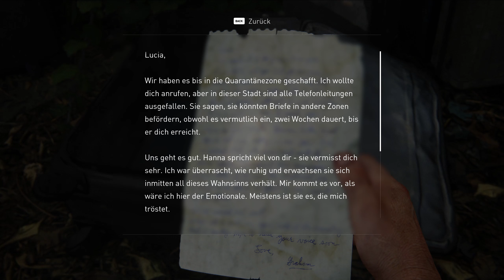THE LAST OF US PART 1 (PC) || Let's Play #12 - Krankenhaus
In diesem spannenden Let's Play-Video zu "The Last of Us Part 1" begleiten wir Joel und Elli auf ihrer Suche nach dem Krankenhaus in Salt Lake City, in dem sich die Fireflies aufhalten sollen. Doch der Weg dorthin ist gefährlich und voller unerwarteter Hindernisse. Die beiden müssen sich gegen gefährliche Infizierte und feindliche Überlebende durchsetzen und dabei ihre Fähigkeiten und Waffen geschickt einsetzen. Werden sie das Krankenhaus finden und die Fireflies treffen?

Viel Spaß!